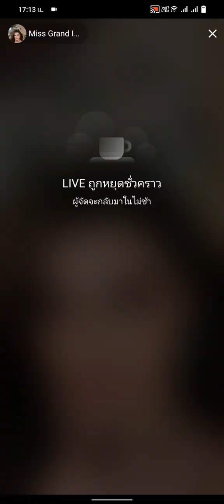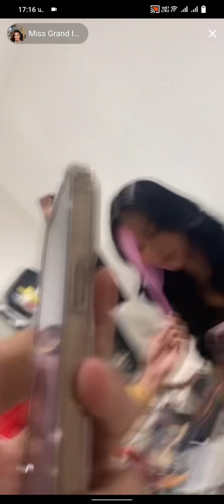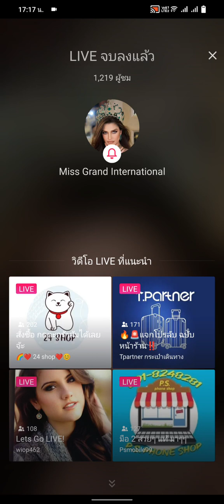07122022 Live TikTok : Miss Grand International 2022